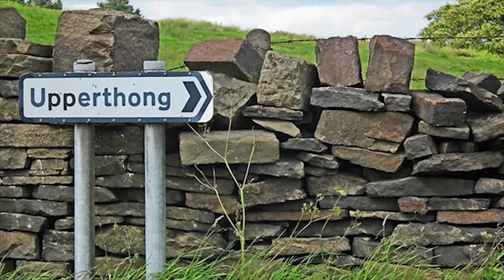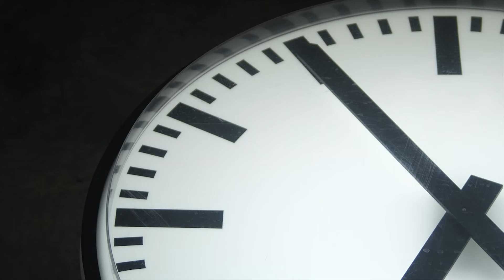It's Going To Stay Warm Until September: The Video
With the news that we are set for lovely weather right through til September, Chris Johnson from Pulse 2 Breakfast reworked the Carole King classic to create It's Going To Be Warm Til September!